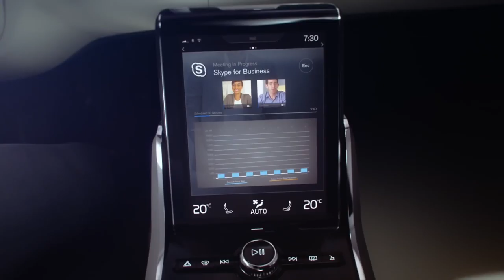Volvo A New Era of in Car Productivity